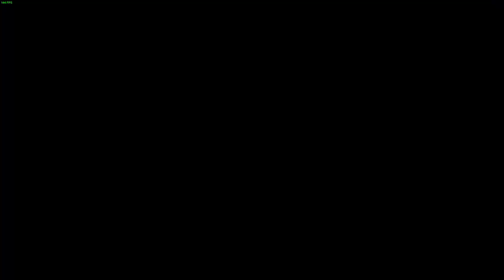The Last Campfire #6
《最後營火》是一場冒險故事，關於一個迷失的餘燼，困在處處謎團的地方，努力尋找生命的意義與回家的路。